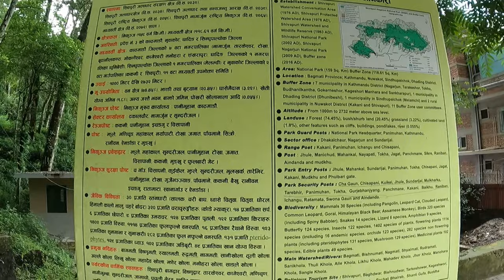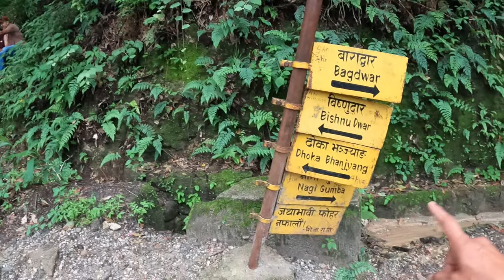Day at Shivapuri Nation Park || Best Hiking Place In Kathmandu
Today:-
Shivapuri Nagarjun National Park (SNNP) is situated on the north side of Kathmandu valley about 12 kilometers from the downtown. It covers parts of Kathmandu, Nuwakot, Sindhupalchowk and Dhading districts of central Nepal and elevation ranges from 960 (Narsingh Ghat) to 2732 (Shivapuri peak) from msl. Out of 20 protected areas of Nepal, it is the only protected area that falls entirely within the middle mountain range of central Nepal and represents its biodiversity. Initially, Shivapuri National Park was gazetted in 2002 with an area of 144 km2. Later in 2009, it was renamed as Shivapuri Nagarjun National Park after the addition of 15 km2 Nagarjun Forest patch.

Sivapuri national  park
Shivapuri hiking route
Place to hike in kathmandu
One day in kathmandu
Shivapuri hiking
Shivapuri peak hike
ShivapuNational Parkark hiking
Shivapuri national park